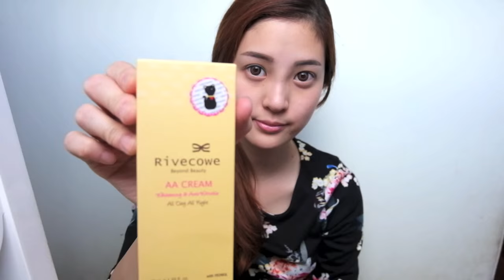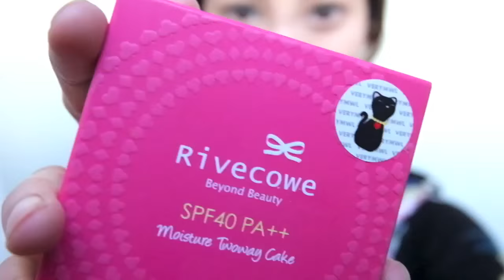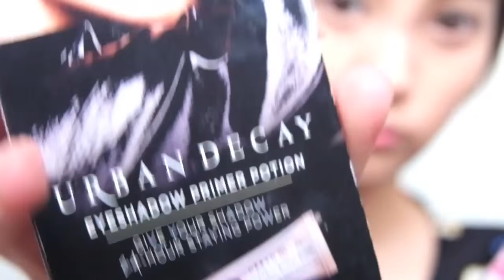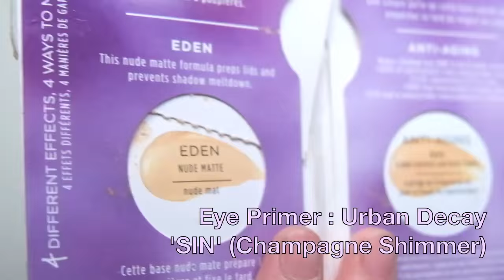สอนแต่งหน้าสวยเซ็กซี่ SEXY LOOK by Rivecowe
มาเปลี่ยนลุคเป็นสาวเซ็กซี่กันเถอะ เครื่องสำอางช่วยคุณได้ หน้าแบ๊วก็เซ็กซี่ได้น้า + รีวิว Rivecowe AA Cream & Rivecowe Moisture Twoway Cake IG: @RIVECOWE , @VERYMWL // Facebook.com/Rivecowethailand ซื้อได้ที่ LINE ID : VERYMWL , MWLSHOP :) ขอบคุณทุกคนที่เข้ามาชมนะคะ หวังว่าจะชอบกันนะคะถ้ามีประโยชน์จะดีใจมากเลย ชอบกดไลค์กดแชร์กดสมัครสมาชิกกันได้น้าาา || ติดตามแอร์ได้ทาง .. || Socialcam: Air Vikitsreth || Instagram: @airvikitsreth || Official Line ID: @beautytipsbyair (แอดตามนี้เลย อย่าลืมใส่ @ ด้านหน้านะจ้ะ)

Music : Want to want me (Cover) by Ali Brustofski | Shine like gold by Gipp feat. Cee Lo Green